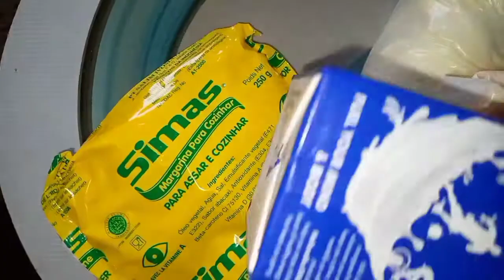HOW TO MAKE GINGER & COCONUT CHINCHIN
How to make ginger and coconut chin chin and recipe. both of them are a great snacks that one can use to relax and trust me your kids will love it. even your friends will love it. with the unique flavor that comes with it, you can't resist it. This one was made family you can also do same for your family